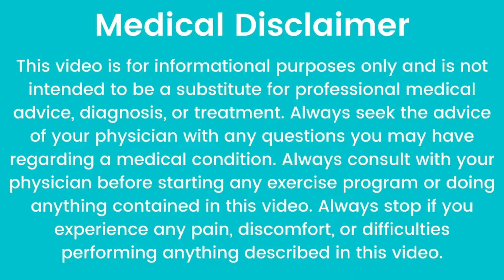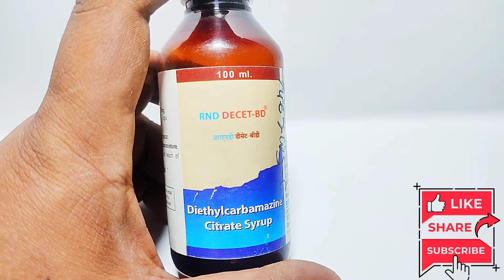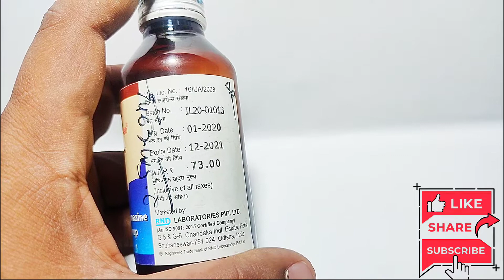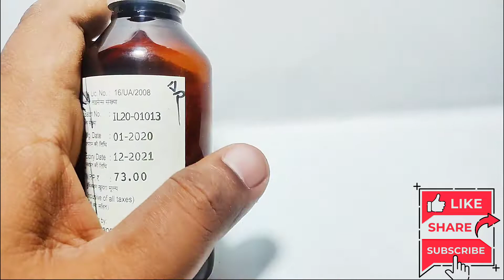RND DECET BD SYRUP || Rnd Decet bd syrup use.dose.sideeffect || पूरे जानकारी हिंदी में || subscribe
@MedicineWorldchannel medicine decetbd Rnddecetbdsyrup rnddecedbd Decet Bd के लाभ और उपयोग करने का तरीका - Decet Bd Benefits & Uses in Hindi
Decet Bd इन बिमारियों के इलाज में काम आती है -

मुख्य लाभ

फाइलेरिया
एलर्जी (और पढ़ें - एलर्जी के घरेलू उपाय)
अर्टिकेरिया पिगमेंटोसा
सर्दी जुकाम
चर्ग स्ट्रॉस सिंड्रोम
अन्य लाभ

पित्ती (और पढ़ें - पित्ती के घरेलू उपाय)
कफ (और पढ़ें - कफ निकालने के उपाय)
नाक बहना (और पढ़ें - बहती नाक को रोकने के उपाय)
खुजली (और पढ़ें - खुजली दूर करने के घरेलू उपाय)
परागज ज्वर (और पढ़ें - एलर्जिक राइनाइटिस के घरेलू उपाय).Decet Bd की खुराक और इस्तेमाल करने का तरीका - Decet Bd Dosage & How to Take in Hindi
यह अधिकतर मामलों में दी जाने वाली Decet Bd की खुराक है। कृपया याद रखें कि हर रोगी और उनका मामला अलग हो सकता है। इसलिए रोग, दवाई देने के तरीके, रोगी की आयु, रोगी का चिकित्सा इतिहास और अन्य कारकों के आधार पर Decet Bd की खुराक अलग हो सकती है।